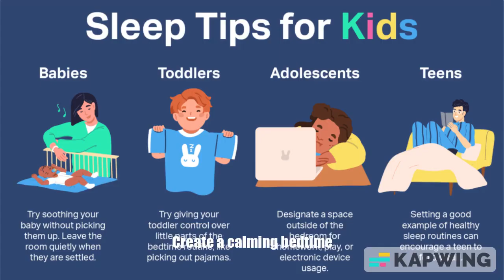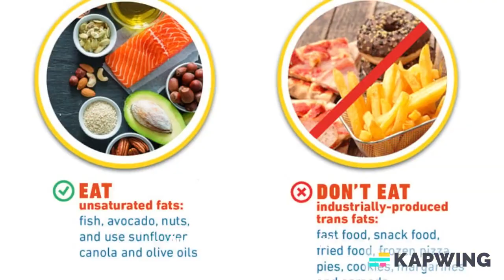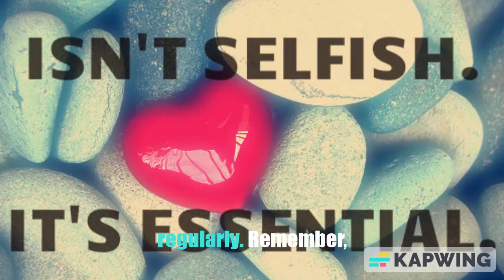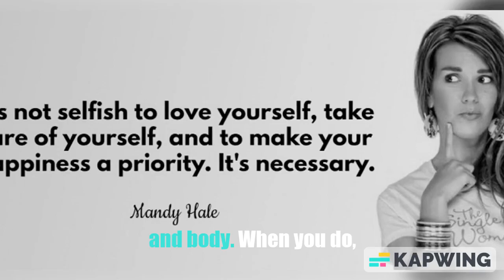10 Easy Self-Care Tips You Can Do Today | Improve Your Mental Health and Wellness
In this video, we dive into the art of self-care and share eight tips for maintaining a healthy mind and body. Prioritizing your mental and physical well-being is essential for leading a happy and fulfilling life. We discuss the benefits of self-care and explore different techniques that can improve your overall health. Whether you struggle with stress, anxiety, or simply need to recharge, these self-care tips and tricks can help you create a healthier, happier you.